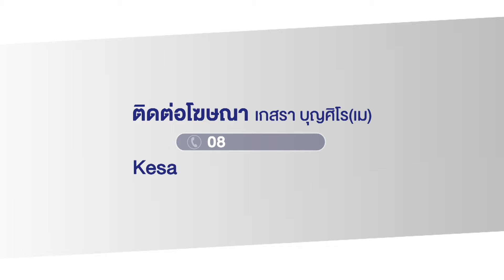“ฮวก” โกอินเตอร์ ทำรายได้หลักสิบล้าน l ตลาดข่าว - ข่าวเช้าเวิร์คพอยท์ l 23 เม.ย.67